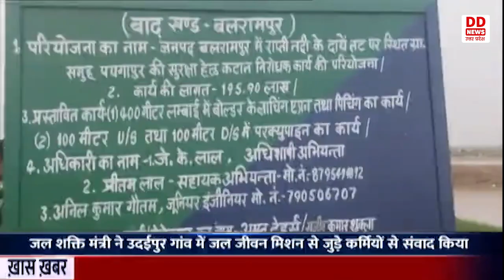Balrampur : जल शक्ति मंत्री Swatantra Dev Singh ने जल जीवन मिशन से जुड़े कर्मियों से संवाद किया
जनपद बलरामपुर में जल शक्ति मंत्री स्वतंत्र देव सिंह ने सदर विकास खंड के उदईपुर गांव में आयोजित चौपाल में लघु सिंचाई के लाभार्थियों और जल जीवन मिशन से जुड़े कर्मियों से संवाद किया। उन्होंने राप्ती नदी के कटान से गांवों को बचाने के लिए किये जा रहे प्रयासों पर अधिकारियों से बात की। उन्होंने ग्राम वासियों से वार्ता कर पेयजल योजना के तहत नल कनेक्शन कितने घरों में मिल गया इसकी जानकारी भी प्राप्त की। उन्होंने कहा कि देश के  प्रधानमंत्री  एवं प्रदेश के मुख्यमंत्री के मार्गदर्शन में पूरे प्रदेश में 12 करोड़ 37 लाख परिवारों को नल का कनेक्शन दिया गया है। सरकार द्वारा किसानों के हित के लिए 12 करोड़ किसान भाइयों को किसान सम्मान निधि प्रदान की जा रही है। उन्होंने कहा कि सभी ग्रामवासी अपने बच्चों को स्कूल जरूर भेजें एवं गाय जरूर पाले।